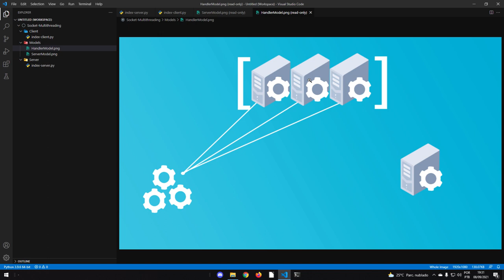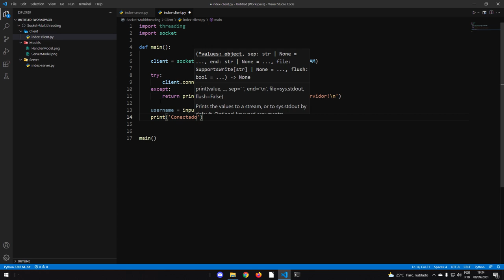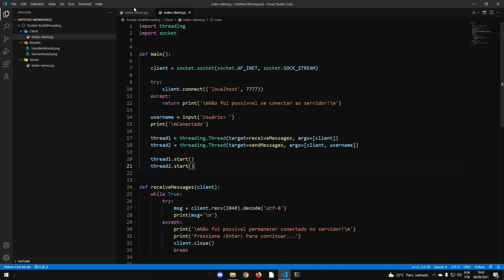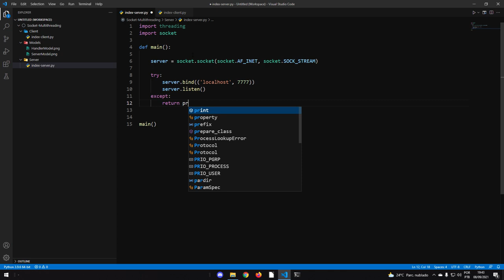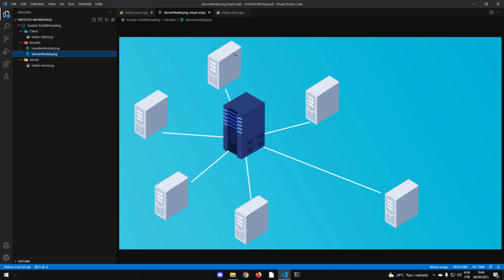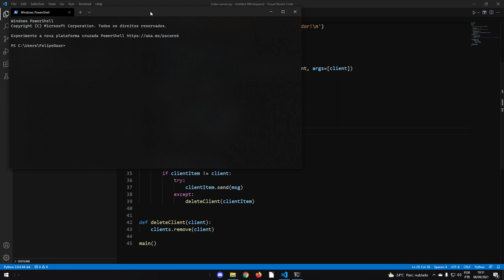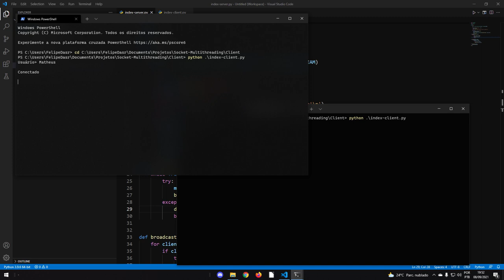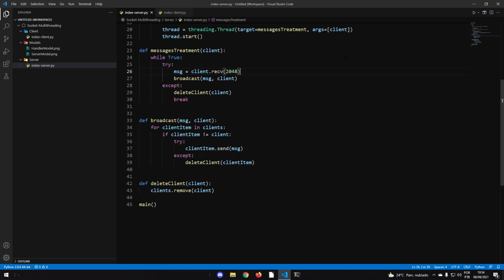MÚLTIPLAS CONEXÕES COM SOCKET EM PYTHON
Como implementar múltiplas conexões utilizando sockets em python.